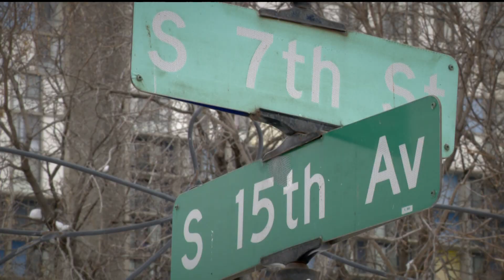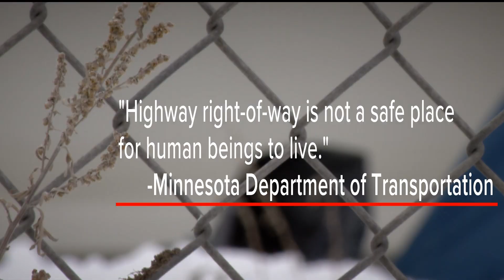Homeless encampment to close after fatal shooting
A Minneapolis homeless encampment will be shut down after a deadly shooting occurred at the encampment Thursday morning. Outreach teams regularly working with the homeless say it's one of the largest encampments in the city.